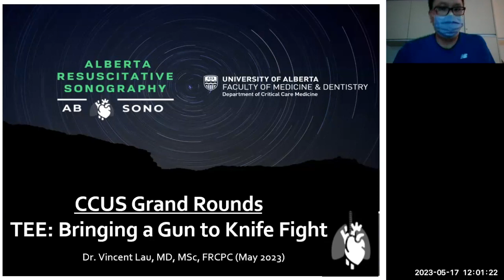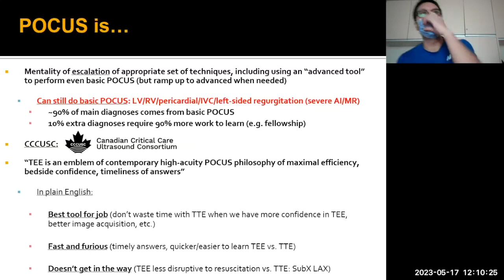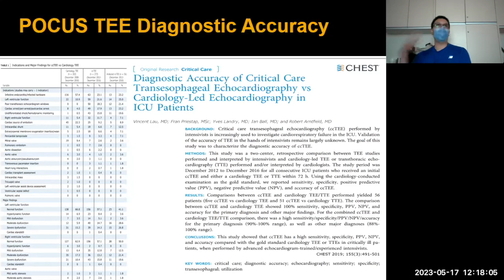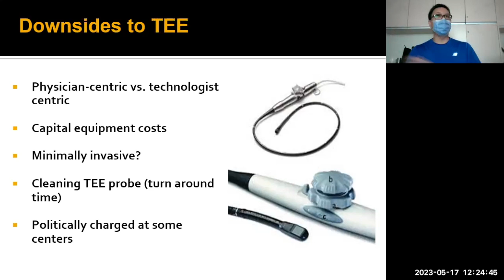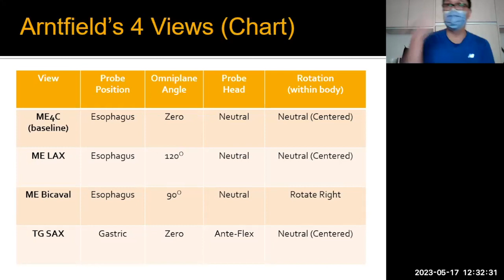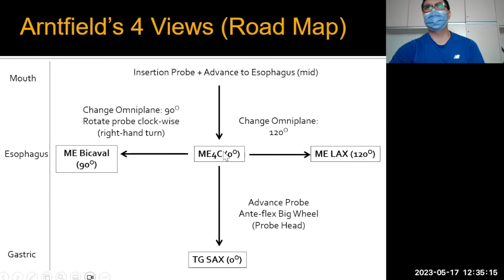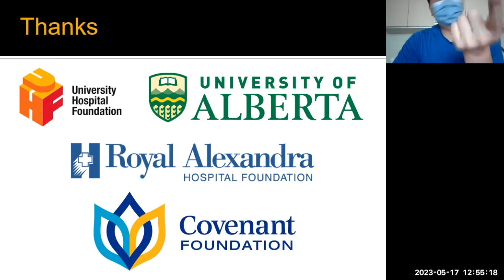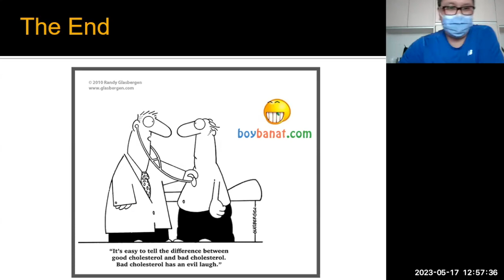TEE- Bringing A Gun To a Knife Fight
TEE- Bringing A Gun To a Knife Fight Featuring Dr. Vincent Lau

At the conclusion of this session, participants will be able to:
Breakdown the key benefits and risks of TEE.
Characterize the application of TEE diseases such as refractory shock, cardiac arrest, and hypoxemia.
Outline key updated of evidence for TEE use in the acute care setting.